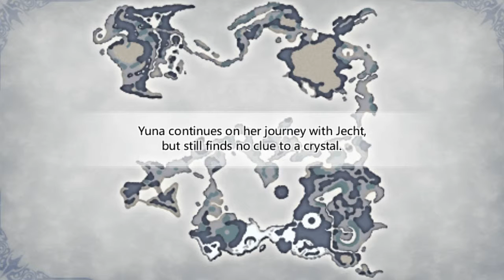Let's play Dissidia 012 Duodecim Final Fantasy - Part 13: Manly accent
After a long abstention. Here we are.

Another Square Enix game (Kingdom Hearts 2 Final mix+) Let's play by joshscorcher that I want to recommend